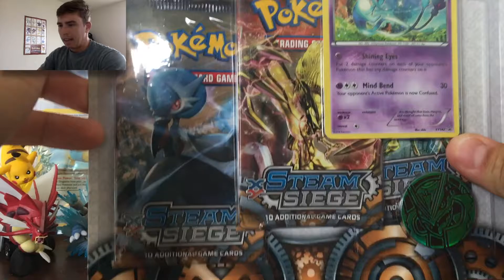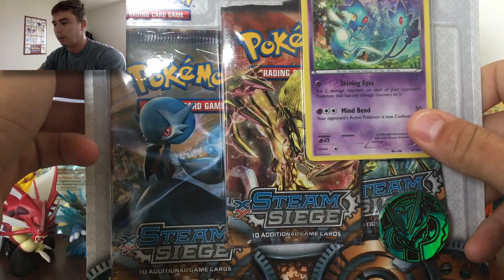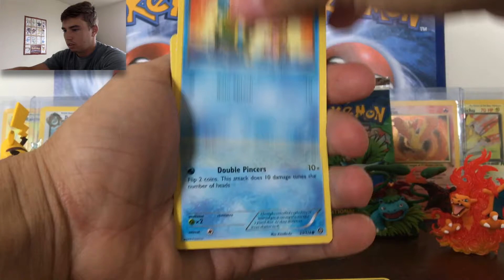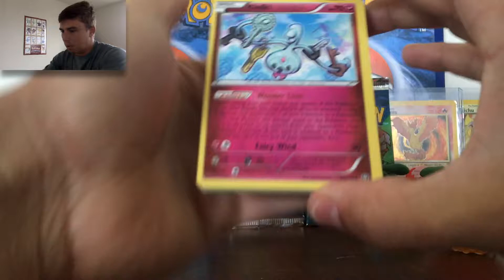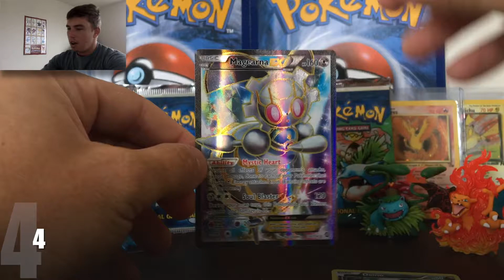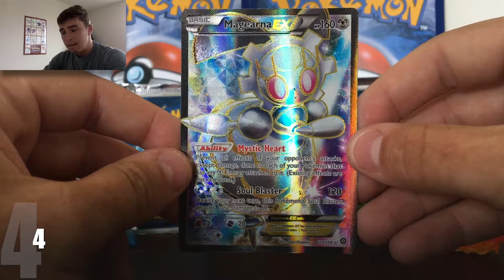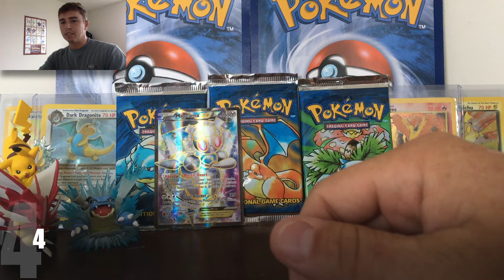Havoc Pack Battle League Week 4 vs The Chicago Chesnaughts aka. Pokex! (Code Card Giveaway!)